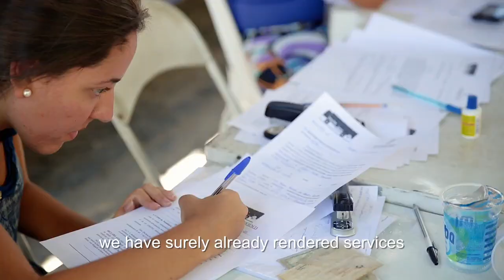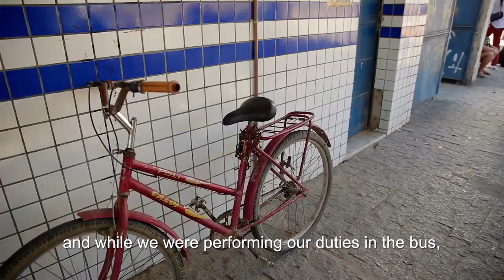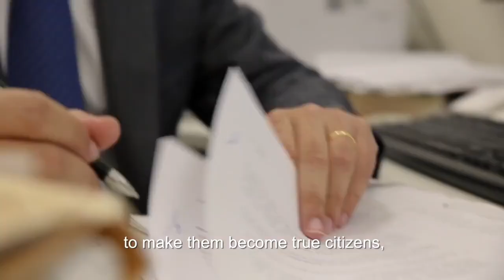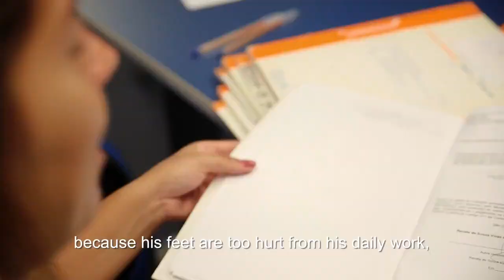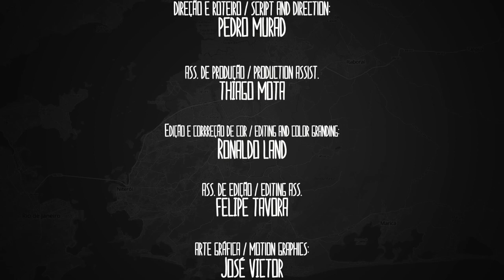Justiça Itinerante - Justiça em movimento